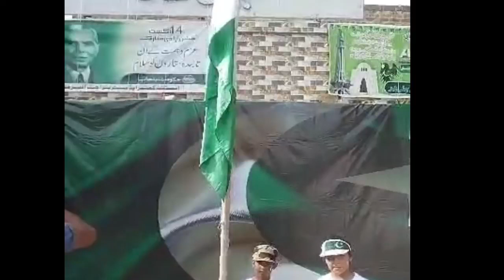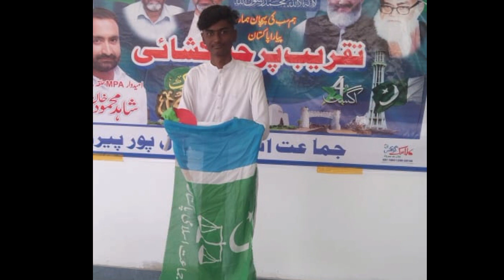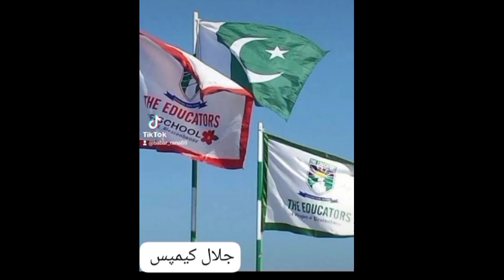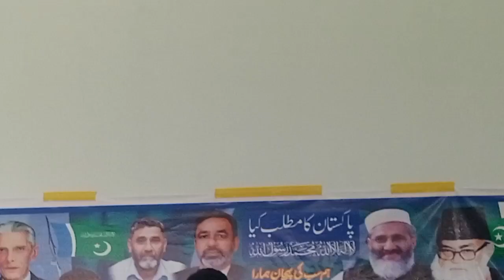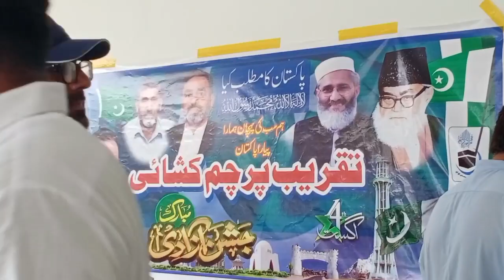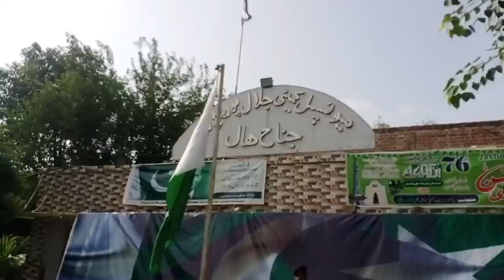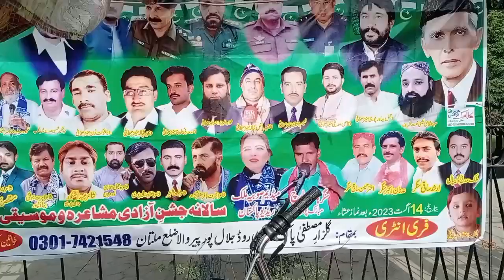jashn e azadi Mubarak 2023